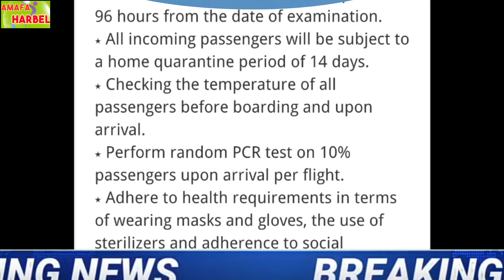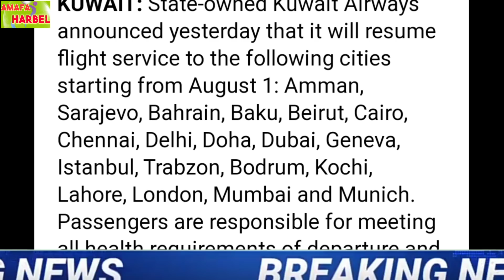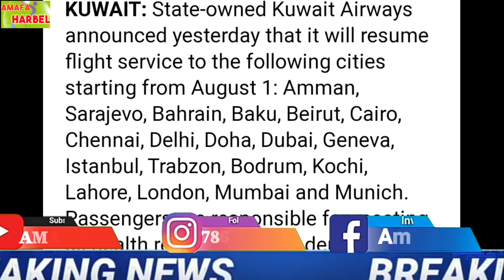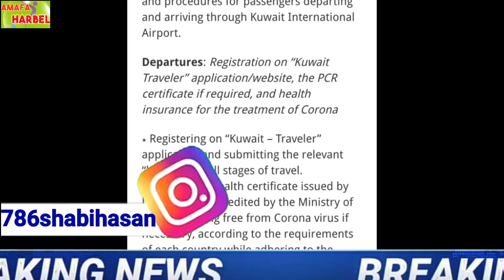Kuwait Today India to Kuwait flight breaking news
व्हाट्सएप नंबर के लिए नीचे लिंक पर क्लिक करें और पोस्ट के नीचे जाए कुछ कंडीशन है पढ़ने के बाद मोबाइल नंबर नोट कर सकते हैं।

Hai
Salaam walekum